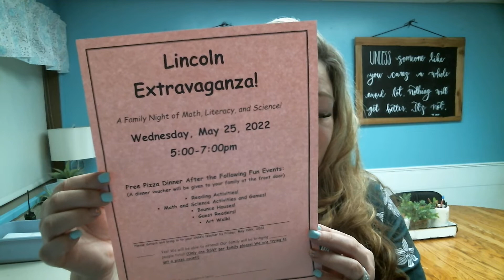KROR Tuesday, May 10, 2022